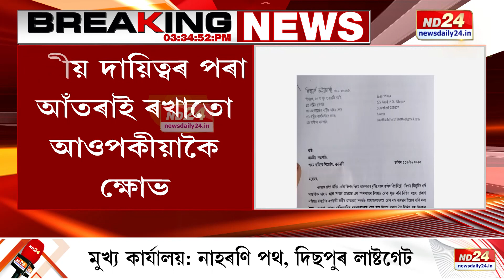Siddhartha Bhattacharya News: দলৰ জ্যেষ্ঠ কৰ্মীৰ বিৰুদ্ধে ৰচা হৈছে ষড়যন্ত্ৰ : সিদ্ধাৰ্থ ভট্টাচাৰ্য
‘দলৰ জ্যেষ্ঠ কৰ্মীৰ বিৰুদ্ধে ৰচা হৈছে ষড়যন্ত্ৰ।দলৰ মজিয়াতে ৰচনা হৈছে এই ষড়যন্ত্ৰ।’ সভাপতি ভৱেশ কলিতালৈ প্ৰেৰণ কৰা পত্ৰত প্ৰাক্তন সভাপতি সিদ্ধাৰ্থ ভট্টাচাৰ্যৰ গুৰুতৰ অভিযোগ।